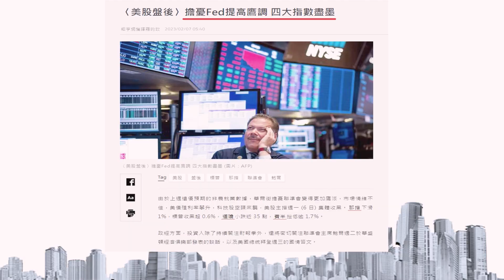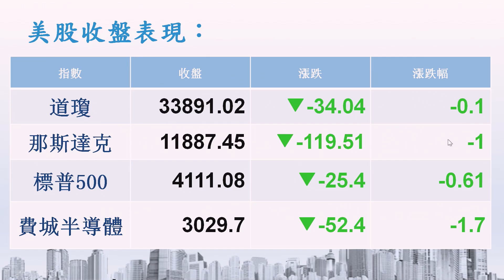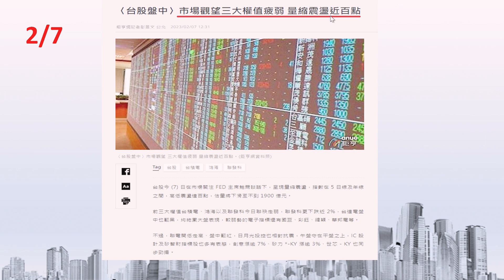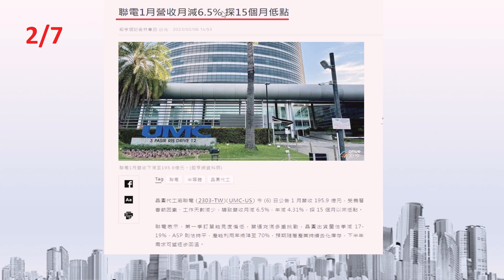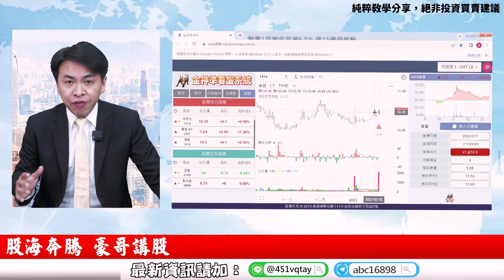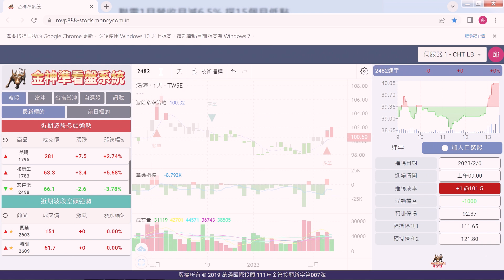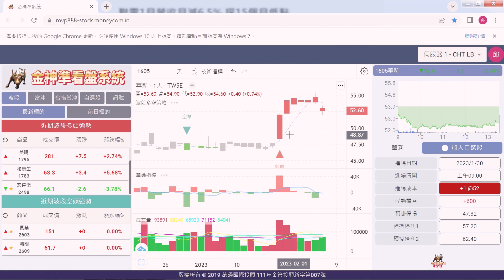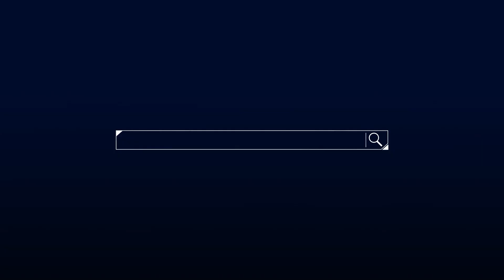理周TV-20230207盤後- 股海奔騰 豪哥／明天周結算！重點是守穩15400點！